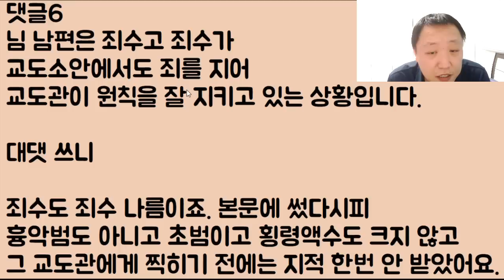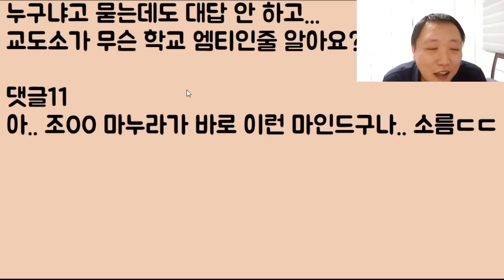[미친ㅋㅋㅋㅋ] 저희 남편이 횡령 때문에 지금 00 교도소에 수감되어 있는데요 아니 흉악범도 아닌 이 사람을 도대체 왜 괴롭히는 거죠? 니들은 인권도 몰라??